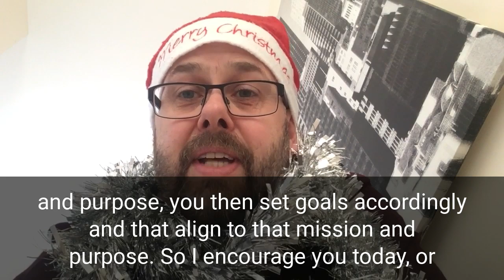'Tis the season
…to set your 2020 goals.

I hope you take me seriously today.

I’m really up for setting goals, I do it myself every year and I've done it with my children for many years and I think it's really valuable thing to do to set things for the next year and to focus on.

But before we get to setting goals I think it's really important and a really valuable thing to do is to know what your mission and purpose is.

Once you have got clarity on that mission and purpose, you then set goals accordingly and that align to that mission and purpose.

So I encourage you today, or in the next few days and few weeks is to get the clarity on your mission and purpose and then set your goals for next year.

If you like some help, drop me a DM I'd love to talk to you and happy festive season.